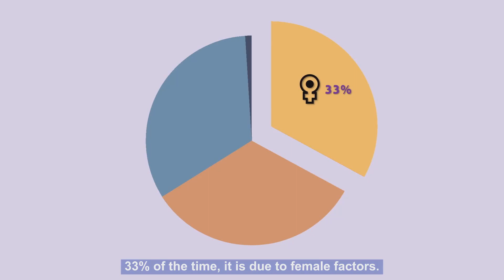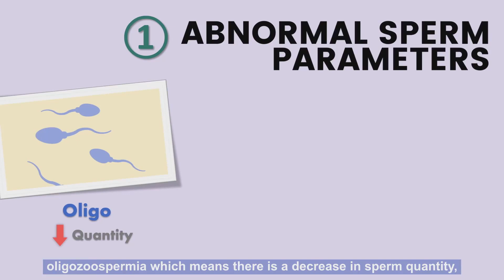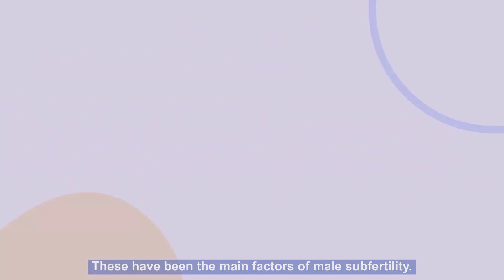Male Subfertility Factors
In this video, we’ll explore the causes of male subfertility - abnormal sperm parameters, sexual dysfunction and unexplained causes.

Speak to a doctor if you are concerned about your fertility. Your fertility specialist will be able to help diagnose the cause of subfertility and assist you in conceiving your dreams.